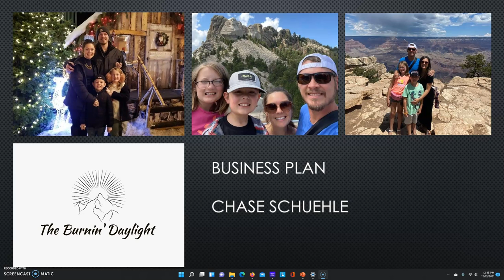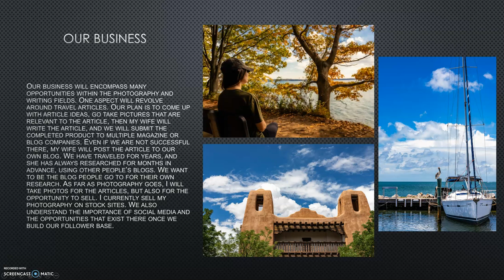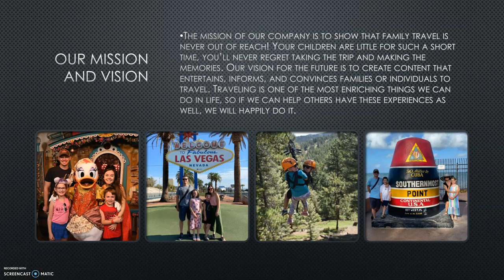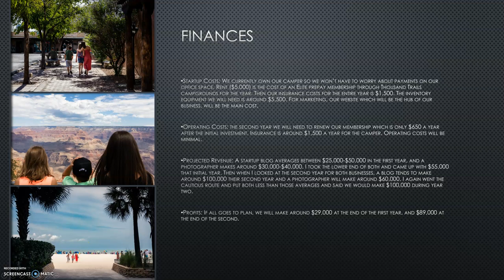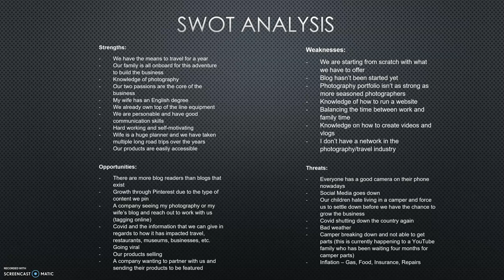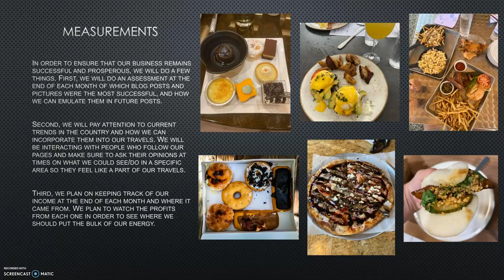Business Plan Video - The Burnin' Daylight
A Business Plan overview for The Burnin' Daylight.